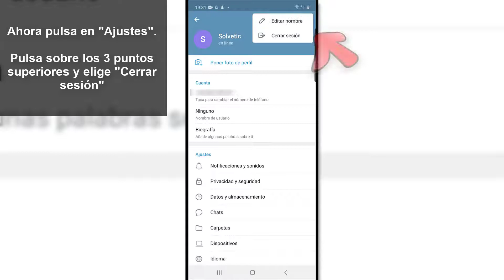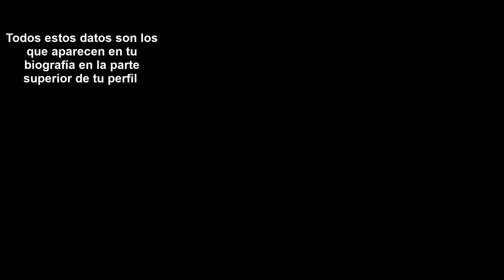🔑 Cómo CERRAR SESION en Telegram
Videotutorial de Solvetic para saber cómo cerrar la sesión en Telegram.

En este vídeo podrás ver los pasos que debes seguir para saber cómo cerrar sesión en Telegram paso a paso.